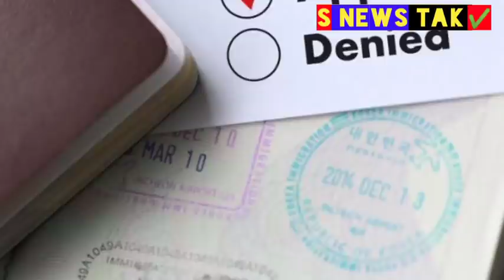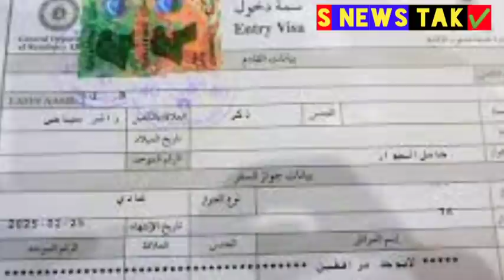Kuwait Exit Re Entry New Visa India To Kuwait Direct Flight News 2020 In Hindi,